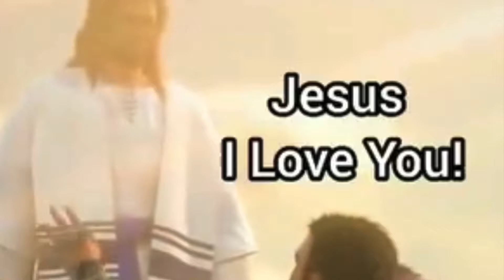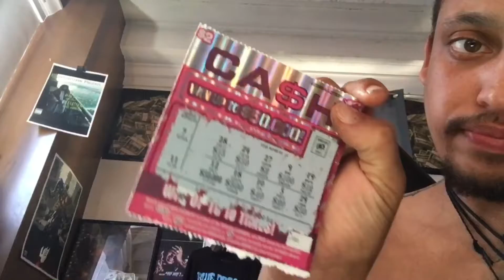SUPREME GOD 8 GOD IS GOOD ON EARTH